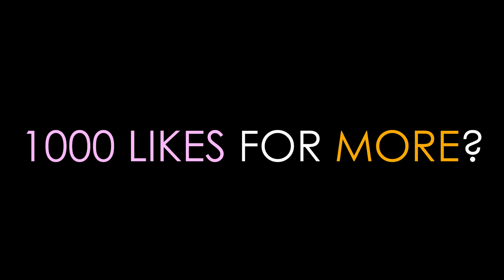Pixelmon SWEET - CANDY MEGA EVOLUTIONS! (Minecraft Pixelmon 5.0.3 Roleplay) #3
Hope you guys enjoy the new Pixelmon Sweet Series!